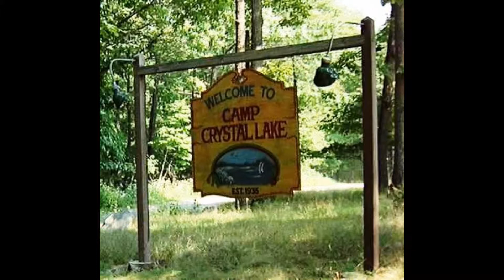HorrorVision Season 1 Episode 21 Friday the 13th (1980)